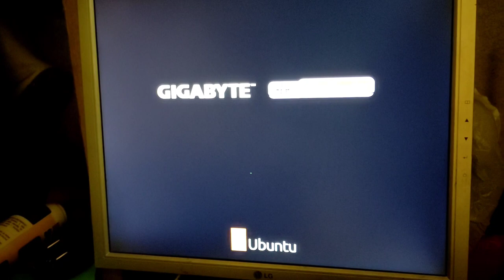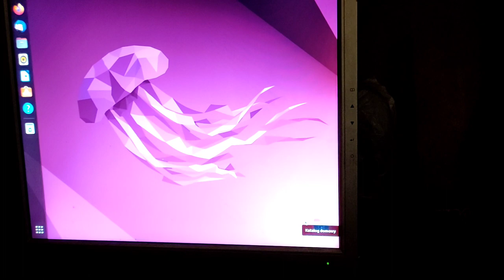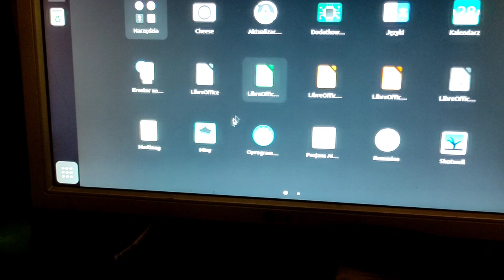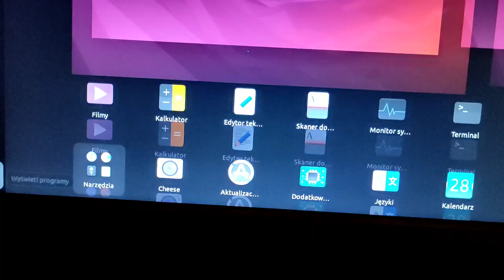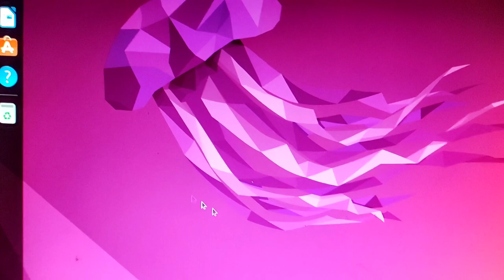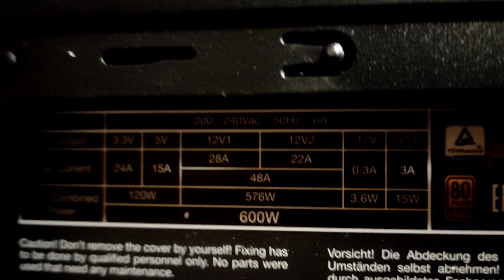kolejny superkomputer na systemie Linux mint cynamon cześć 7 Koniec udręki.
Po miesiącu czasu i po powrocie z urlopu okazało się po prostu że przetestowałem w Procesor Procesor był sprawny przetestowałem pamięci RAM pamięci RAM były sprawne przetestowałem akcelerator graficzny akcelerator był sprawny przetestowałem dysk SSD dysk był w porządku nvme Goodram m2 irdm ale jednej rzeczy której nie zrobiłem to nie sprawdziłem czy partycja jest w porządku i to właśnie partycja była usterką dlatego system Linux nie mógł przejść dalej bo ponieważ partycja na której był zainteresowany system operacyjny Linux była uszkodzona trzeba było zrobić po prostu formata usunąć uszkodzoną partycje w niej miejsce utworzyć nową i  działa wszystko jak złoto.

NVIDIA Tesla c870 początek sprzedaży Tesla C870 2 maja 2007 w zalecanej cenie $1,499. Jest to karta graficzna do komputerów stacjonarnych oparta na architekturze Tesla i procesie technologicznym 90 nm, skierowana głównie do projektantów. Ma zainstalowane 1536 MB pamięci GDDR3 na częstotliwości 1.6 GHz, i w połączeniu z 384 Bit interfejsem stwarza to przepustowość 76.8 GB/s.

Pod względem kompatybilności jest to dual-slot karta, którą się podłącza przez interfejs PCIe 1.0 x16. Podłączenie wymaga dwóch dodatkowych kabli zasilających, a zużycie energii wynosi – 171 Watt.